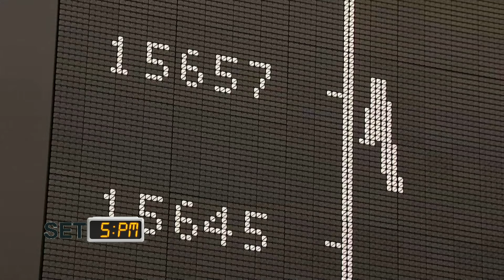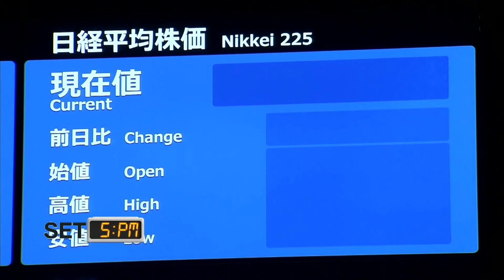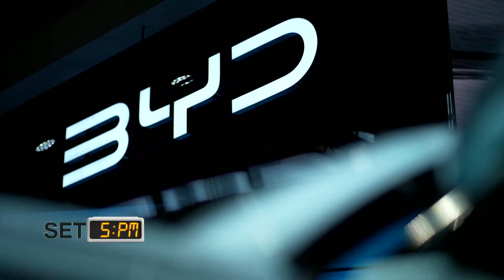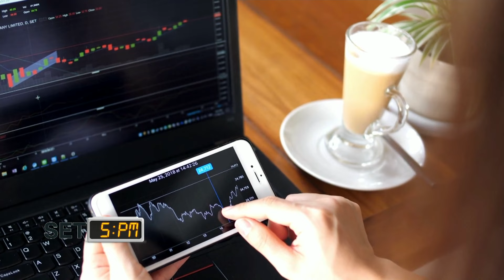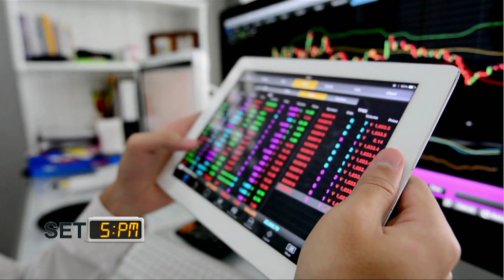ผลประกอบการคือเจ้ามือ! Tesla ร่วง LVMH พุ่ง Samsung S24 จองพุ่ง! I TNN รู้ทันลงทุน I 26-01-67